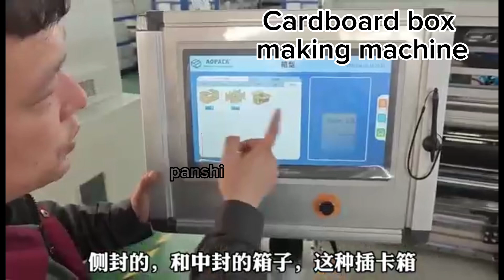Cardboard box making machine|box making machine price|box making software|box making ideas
Can you believe there are so many cardboard boxes behind
Is it all made by one machine?
Not only capable of grooving and crimping
It can also apply glue automatically
This is the special box
Artifacts made in small batches
These boxes on the wall can be done
Inside you can choose boxes of various series and hundreds of series and
Two hundred series of matching boxes
Then the world cover, side-sealed or stroke box, this kind of card box
After losing, only point to start swinging the knife
Even if you only make a box
It only takes 30 seconds to adjust the knife and look at the production process
Grooving, crimping
horizontal line, vertical line
done in one go
Because more than 100 kinds of box shapes are pre-stored
Simplify the production process with one click
Everyone pay attention
This small-area printing is also done at one time.
let's look at the details
Here is a small print
roller
when cartons pass by
The wheat head was printed by the way.
It was glued just now when it was printed.
did you notice
let's look at the details again
when applying glue
Also cut off the excess part by the way.
look again
is it smooth
For large orders
none of these things
But there are more and more small batch orders
How to handle it efficiently
This artifact is obviously the most powerful assistant
This machine is called the Opie machine
Has been developed for ten years
is very mature now
It has cleverly concentrated various production processes on one machine
on
This kind of machine is now exported to Europe and the United States a lot
especially Japan
Now it has fully occupied the overseas market
Come on, change your fingers now
Make an iconic toilet box
choose to compare
input size
dry on paper
The toilet box is the representative of the different travel box
And it's widely used
The forming solution of this  high-efficiency heterogeneous box will be
The next market hotspot
High-efficiency solutions for large-volume orders are already mature
Now the era of mining small umbrella orders to reduce costs and imp